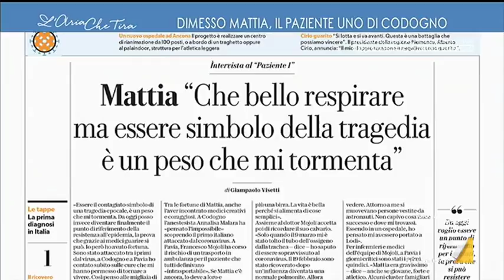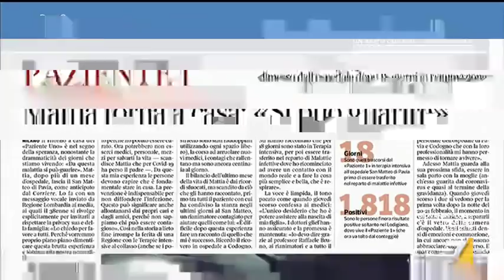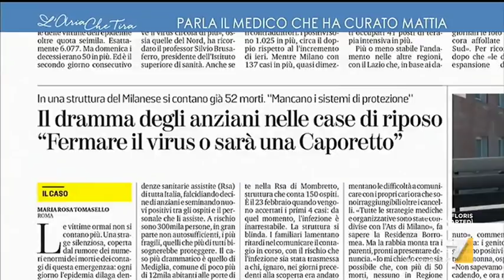Paziente Uno, l'appello accorato dell'infettivologo Raffaele Bruno: "Rimanete a casa, Mattia è ...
Raffaele Bruno (Direttore Malattie Infettive Ospedale San Matteo di Pavia): "Sicuramente per un medico salvare una vita è veramente un momento incredibile, e questo è stato fatto su tanti pazienti. Mattia è il simbolo del fatto che da questa malattia si può guarire, è stato un lavoro di squadra".